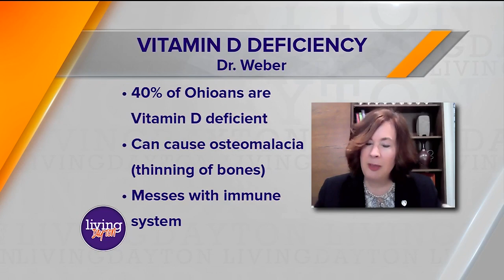WDTN: Dean of Boonshoft School of Medicine talks about the importance of vitamin D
WDTN Living Dayton 3/24/2021